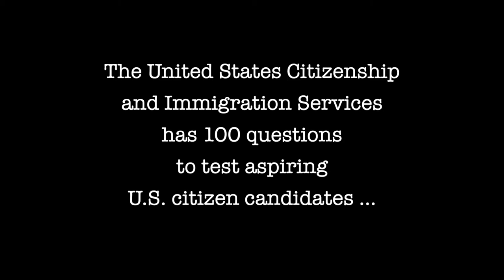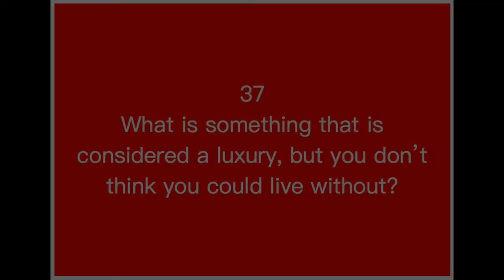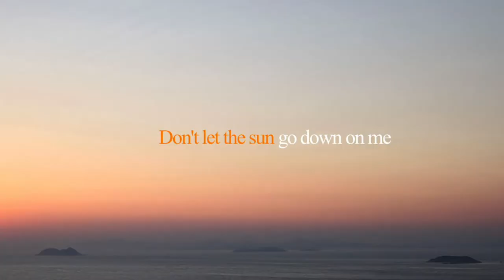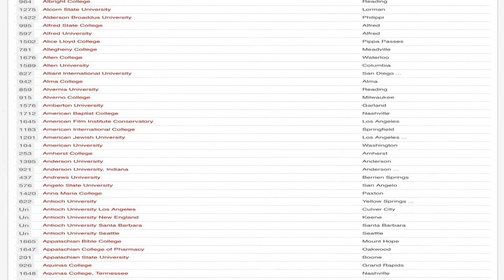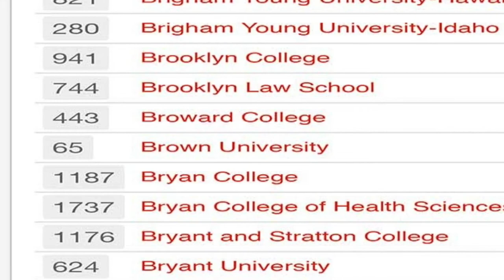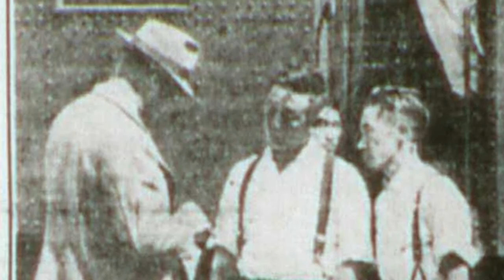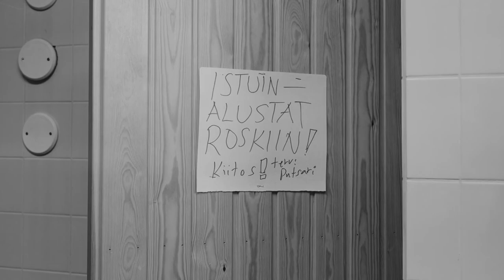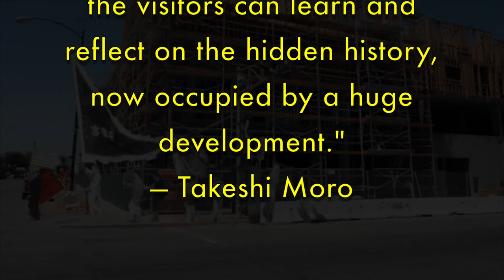Meet the Hidden Histories Artists: Takeshi Moro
In the northern edge of San Jose, there was the community of San Jose Chinatown, known as Heinlenville. This Asian community paved the way for San Jose Japantown. Ultimately, Heinlenville was dismantled nearly 90 years ago when the City of San Jose seized the property, leaving no trace that ever was a Chinatown.

For artist and educator Takeshi Moro, community and coming to terms with culture are the impetus for his creativity. For his Hidden Histories art, Moro chose the former Heinlenville site. In his own words, Moro states, “I have always been guided by my urge to see a cultural narrative through the viewfinder; whether that be Afghan asylum seekers in rural Finnish villages or an office used by an American President in Germany to decide the fate of post war Japan.”

This is the fourth in a series about the nine commissioned artists for the Hidden Histories of San Jose Japantown project.

Opening in mid-2021, Hidden Histories of San Jose Japantown is an augmented reality art project of the Japanese American Museum of San Jose funded by the Immersive Technology in the Arts grant from the John S. and James L. Knight Foundation in collaboration with Microsoft with support from the California History Center Foundation, De Anza College. Project directors: Susan Hayase and Tom Izu. AR artistic advisor: Tamiko Thiel. Project manager: Sue Kanegawa Yuen. Supervising community artist: Corinne Takara Okada. Music by Richard Fukuda. Archivist and video creator: Curt Fukuda.